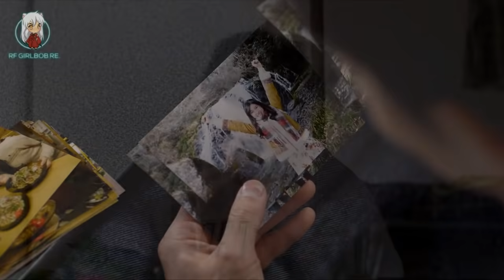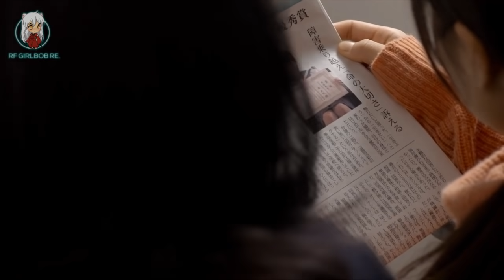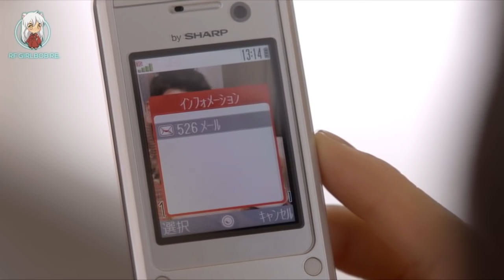SEBUAH KESETIAAN TANPA BATAS 8 TAHUN MENUNGGU | Alur Cerita Film The 8 Year Engagement 2017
Sinopsis :

Hisashi dan Mai sudah mempersiapkan upacara pernikahan mereka dalam 3 bulan, tapi Mai jatuh sakit dan pingsan lalu koma.

•BUAT TEMEN-TEMEN YG PUNYA FILM-FILM KEREN LAINNYA SILAHKAN TULIS DI KOLOM KOMENTAR 😉•

Dan Terima kasih juga buat temen-temen yang udah menonton video ini semoga terhibur 😀

Backsound yang Mimin Tamvan Gunakan :)